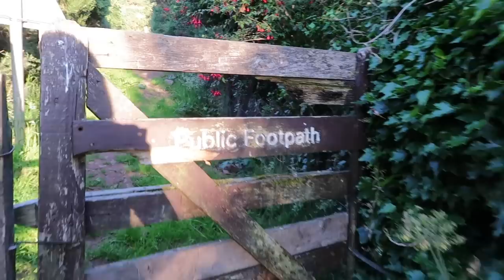Landscape Photography | How To Find Inspiration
Join me in part 2 from my evening exploring Pennan in Aberdeenshire. In this video I venture up a hill to get a different view point, over looking the village. I also discuss what gives me inspiration  to get out with my camera and I get philosophical about the natural world.

*I also mention exciting news about a future Scottish island trip too!*

CAMERAS
Canon G7X Mark II

Nikon D7100

LENSES
Nikon 70-300mm Lens

FILTERS
Lee Filter Foundation Kit

Lee Circular Polariser Filter

Lee Soft Graduated Filters

Lee Little Stopper

Lee Big Stopper

TRIPODS
Manfrotto BeFree Tripod

Carbon Fibre K&F Tripod

Joby Gorillapod

ACCESSORIES
Lowepro Flipside 400 Camera Backpack

Micromuff WInd Muffler

Lee Lense Caps

Apple USB adapter